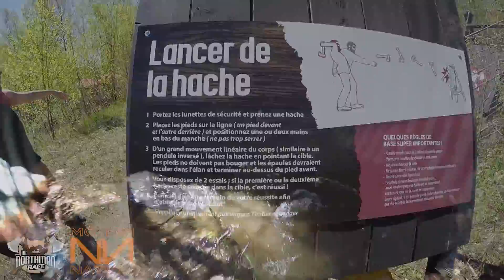Northman Race Québec 2017 - MotionNation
Après vous avoir livré une petite vidéo de notre entrevue avec le fondateur de la Northman Race, Marc-André Bédard, voici une petite vidéo de notre course avec les amis MotionNation!

Nous avons eu un plaisir fou et vous invitons à participer aux autres courses Northman Race de 2017 et des années à venir!

Reculez vous aussi dans le temps afin de vivre comme nos ancètres l'espace d'un moment!

Crédit photo couverture: Just Run